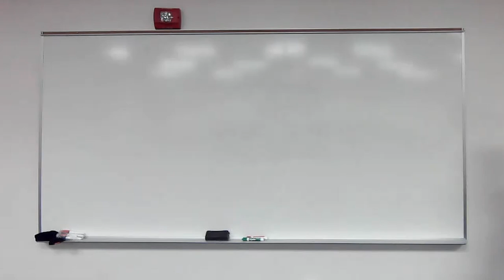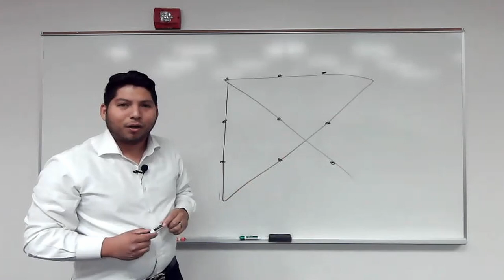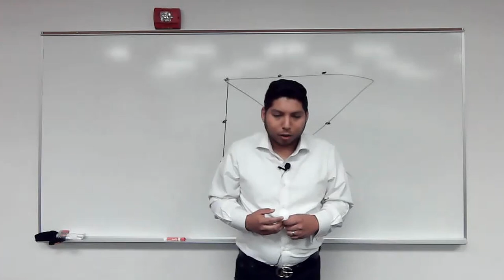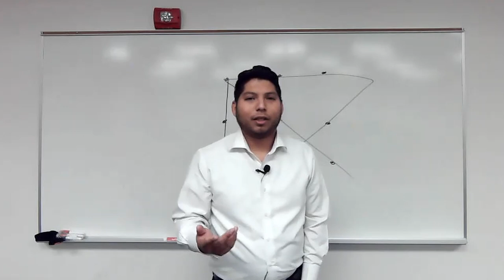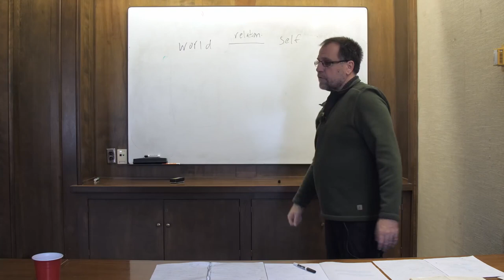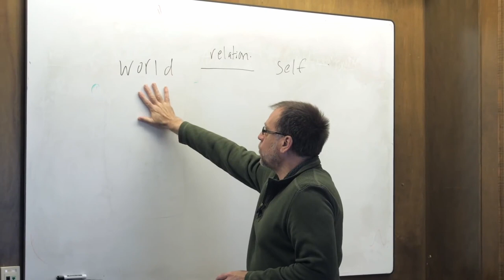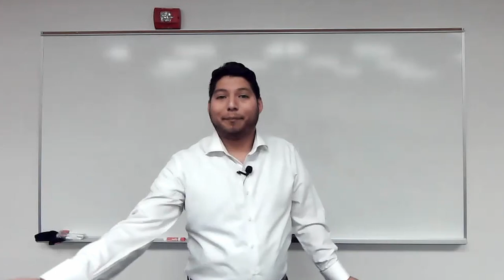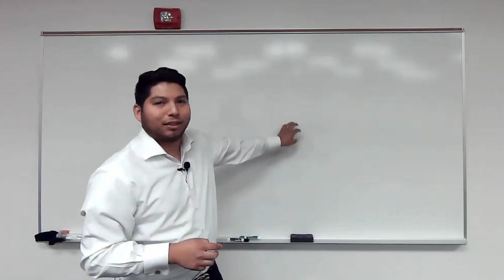Joseph Smith & The Cognitive Continuum - Psychotechnologies & Altered States of Consciousness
Joseph Smith & The Cognitive Continuum - Exploring Psychotechnologies & Altered States of Consciousness